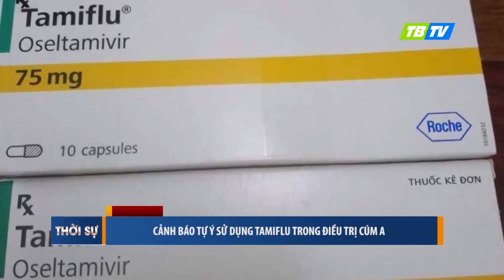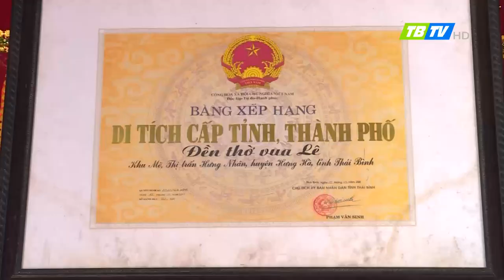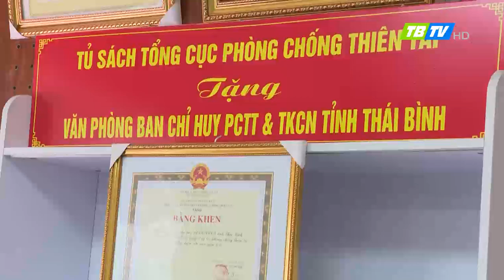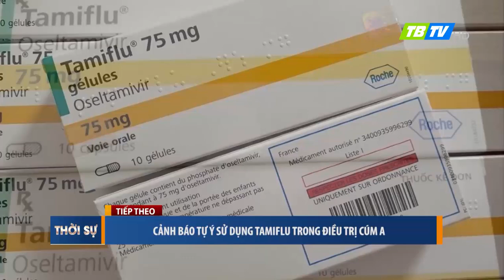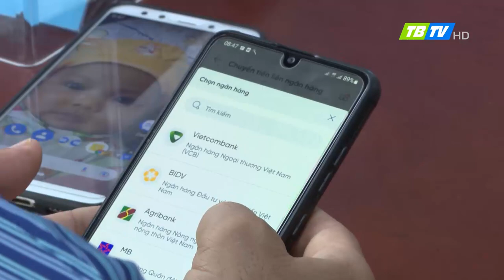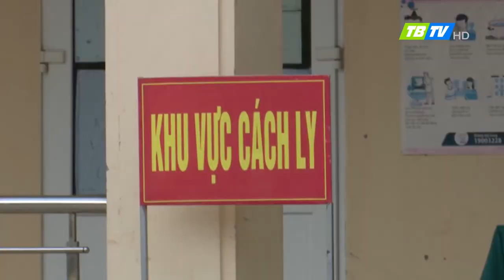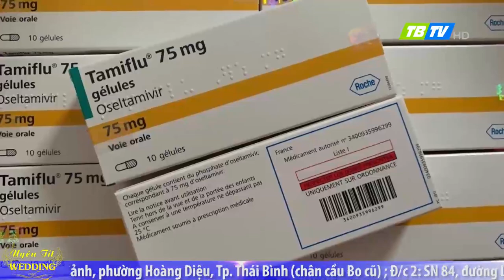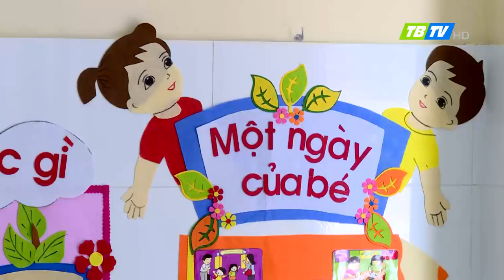Thời sự Thái Bình 16-8-2022 - Thái Bình TV